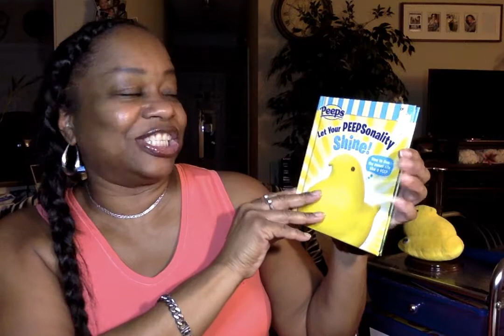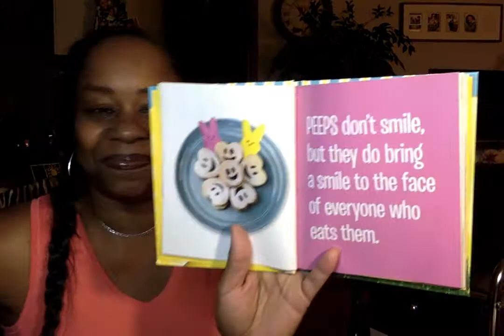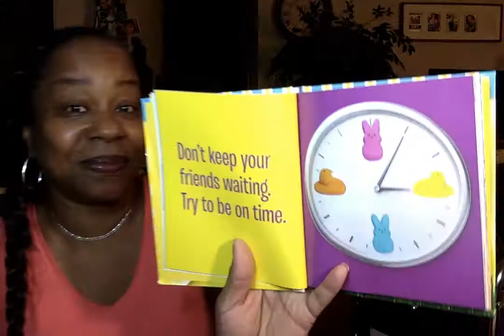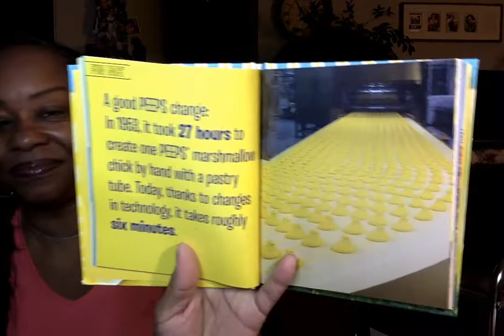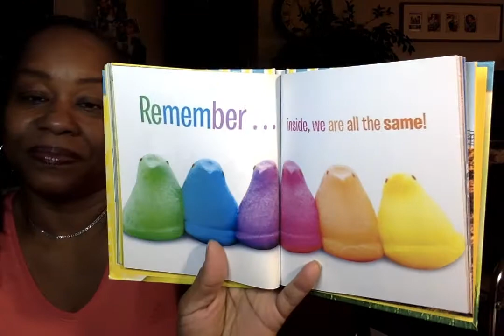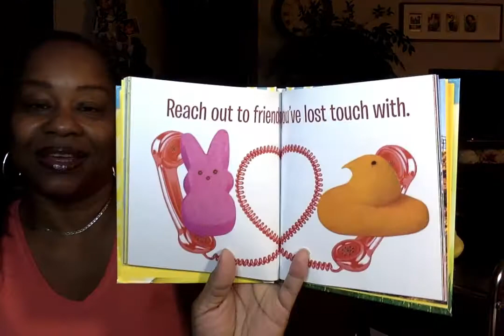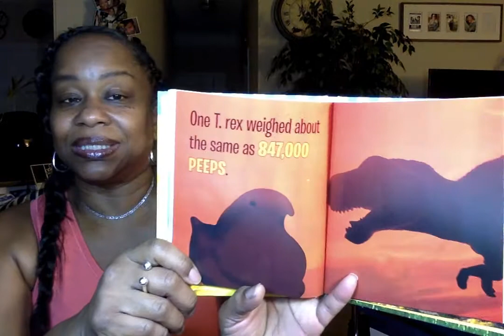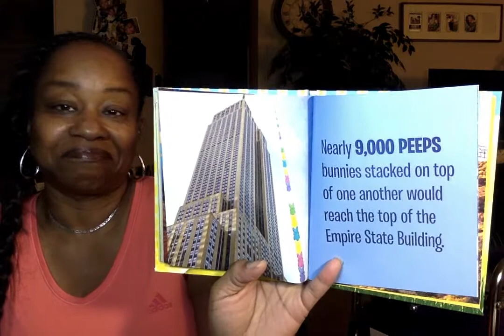Book Title: Peeps, Let Your Peepsonality shine!